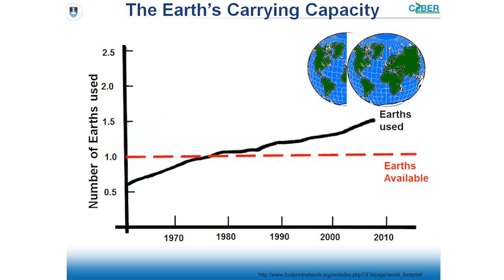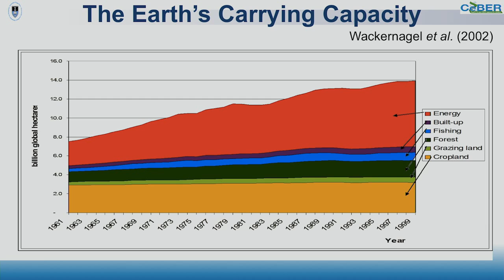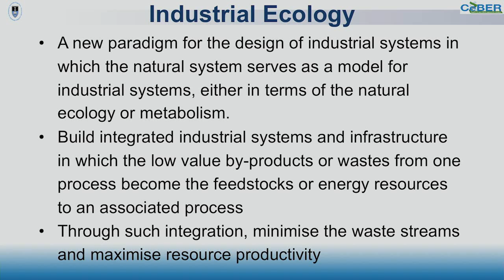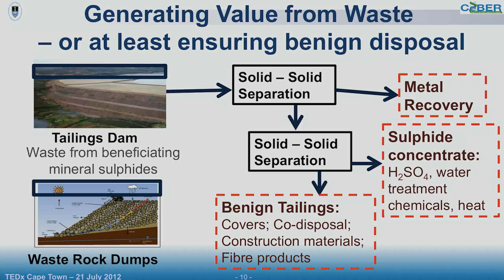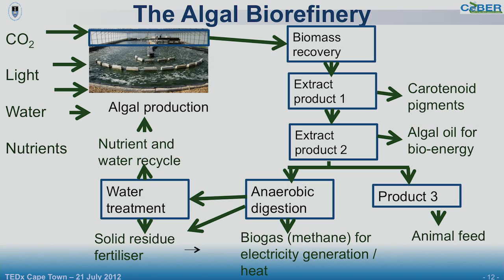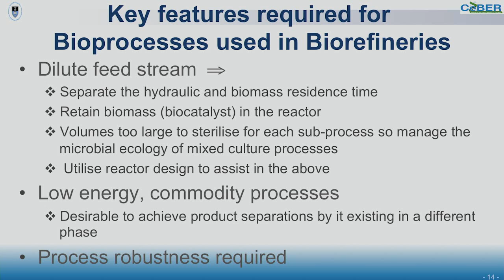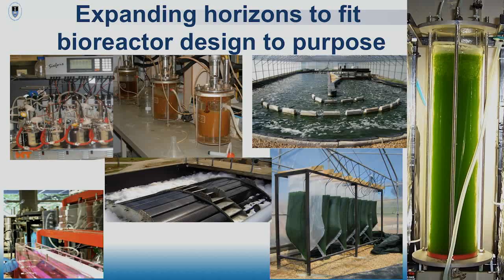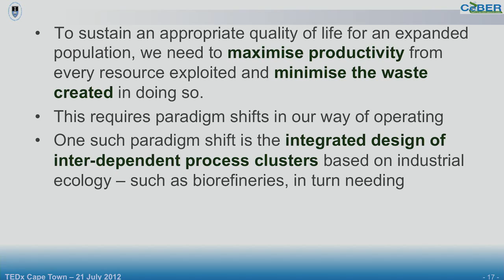Integrating Bioprocesses: Sue Harrison at TEDxCapeTown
Sue Harrison Bioprocess Engineer

Idea worth spreading: Sharing the potential for using integrated bioprocesses for conversion of a range of byproducts to commodity products, value added products and benign wastes using the underlying concepts of industrial ecology.